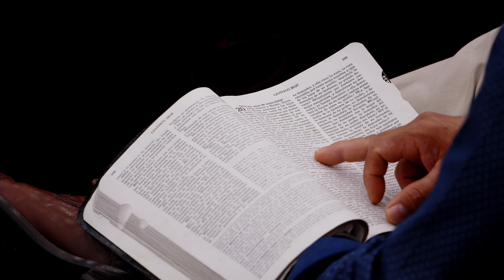'EL REY SAUL Y LA ADIVINA" (1 SAMUEL 28:3) |DOMONGO 9AM SEPTIEMBRE 15 9AM